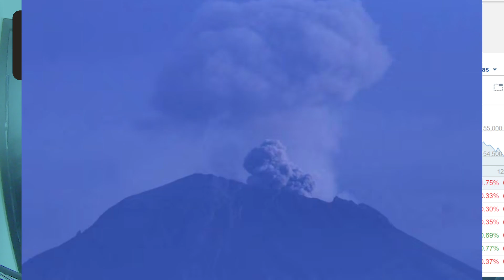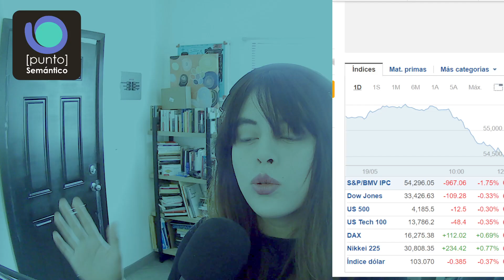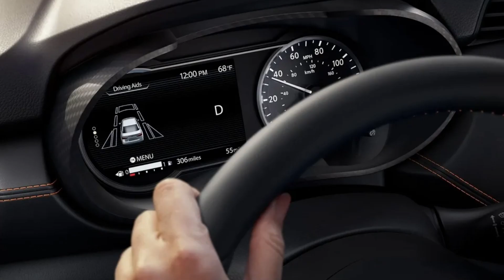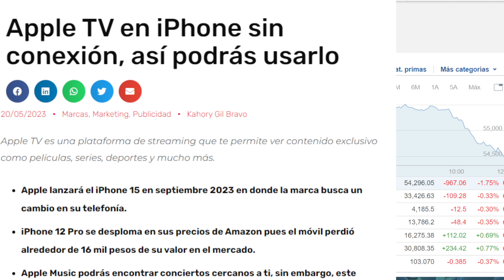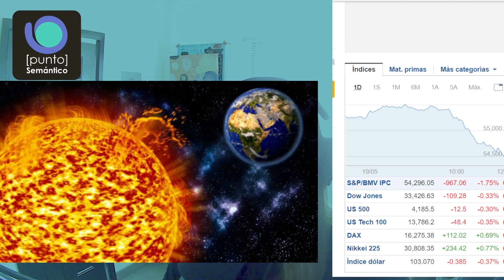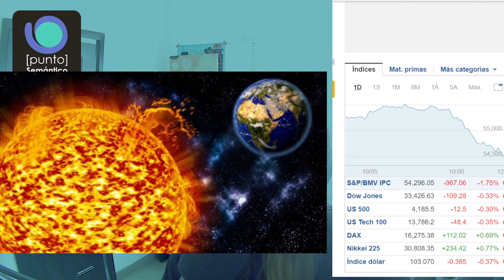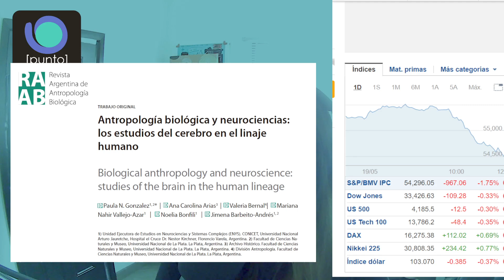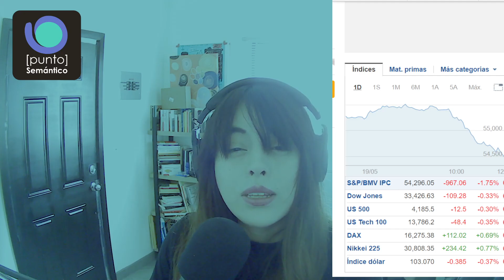Puntos#80 - Volcanes en por el mundo y grandes datos APOCALÍPTICOS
🐱‍🏍Muchas gracias por escuchar. Tratamos de hacer contenido para la divulgación de la ciencia, síguenos y comparte.✨